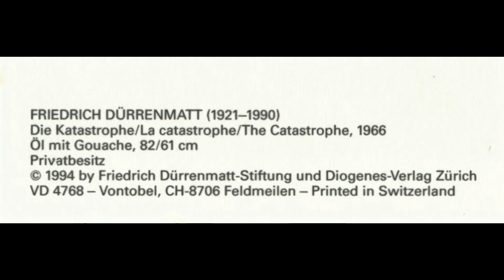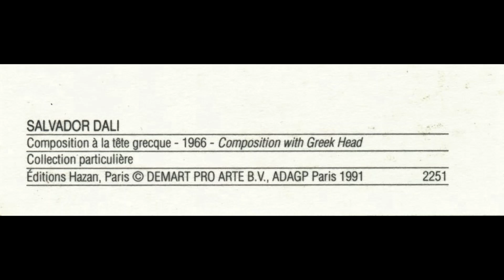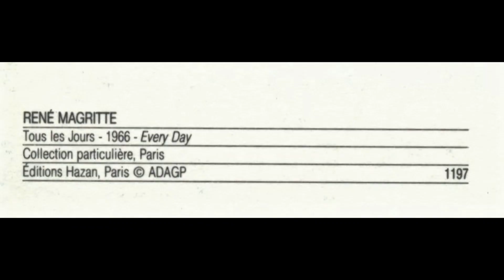Paintings and Artworks of The Year 1966 Part ONE Art History Postcards Slideshow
CHAPTERS
0:00 TITLE AND SHORT PREVIEW
0:43 TITLE AND FULL VERSION